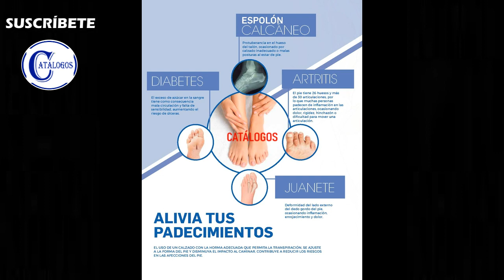CATÁLOGO ONENA CALZADO DAMA OTOÑO INVIERNO 2022 - 2023